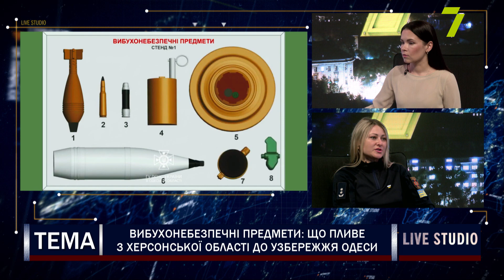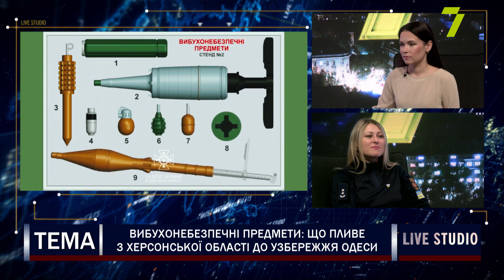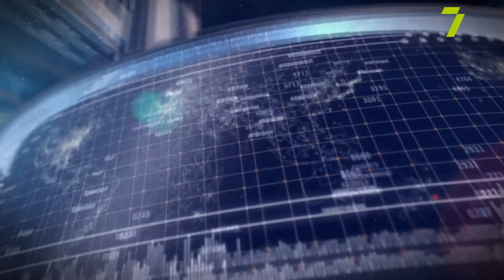Вибухонебезпечні предмети: що пливе з Херсонської області до узбережжя Одеси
Марина Мартиненко, речниця ГУ ДСНС в Одеській області